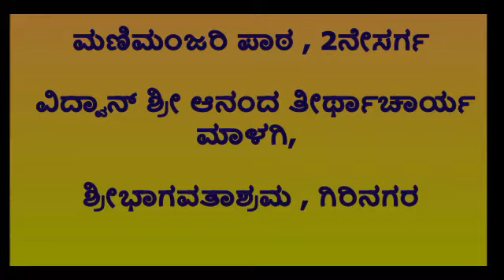05-01-2020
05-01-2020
Mani Manjari Patha
Mani Manjari Patha 58
By Vid Anandathirthacharya Maalagi